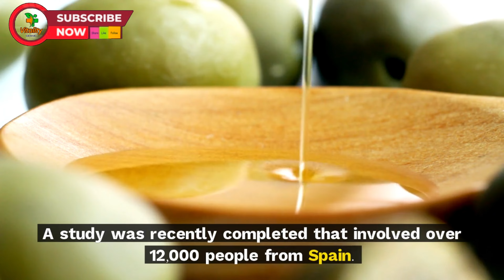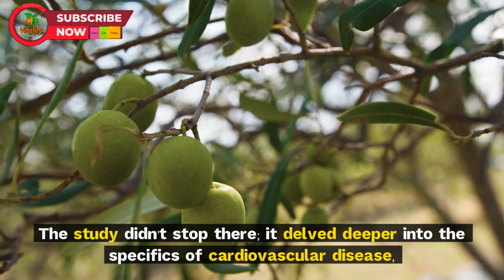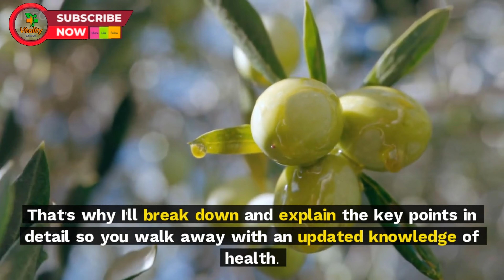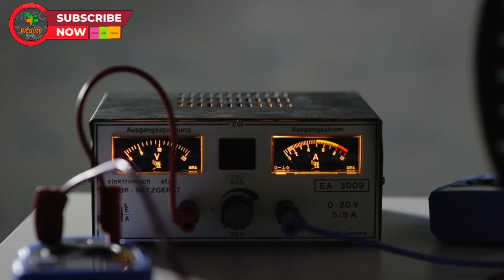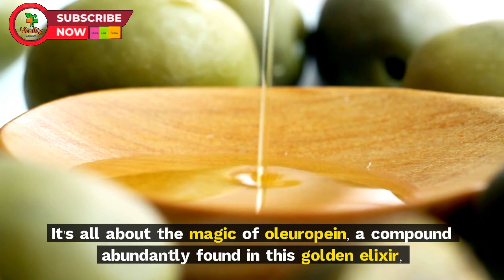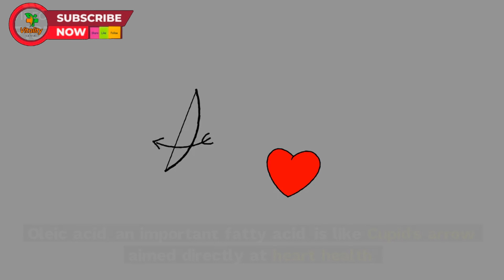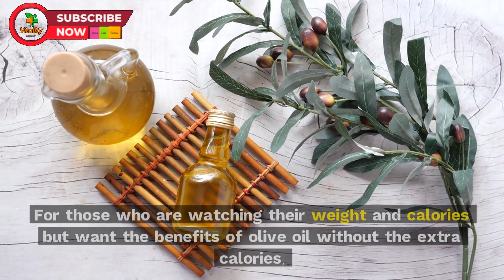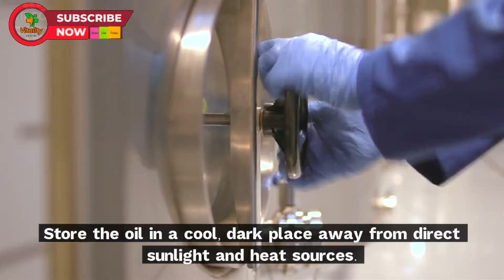How Olive Oil Can Extend Your Life by 30% and Protect Against Diseases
And trust me, what I'm about to say may change the way you look at this elixir of nature.
A study was recently completed that involved over 12,000 people from Spain. They were followed for almost 11 years and the results were staggering. The study touched deeply on the link between olive oil consumption and long-term mortality. What makes the study unique is that the scientists did not mix all types of olive oil, but clearly distinguished between regular and Extra virgin olive oil. Intriguing, isn't it?